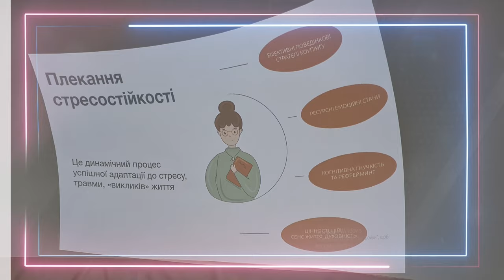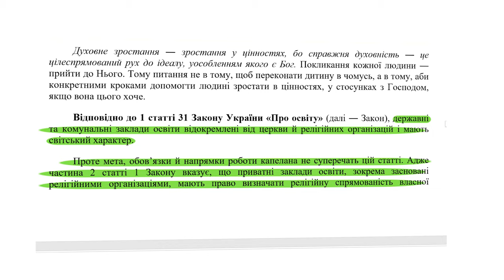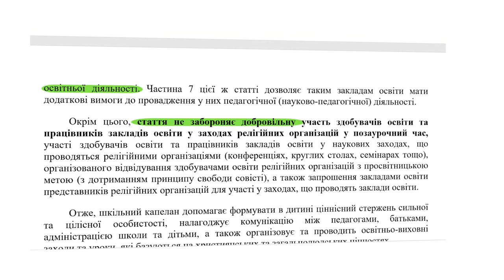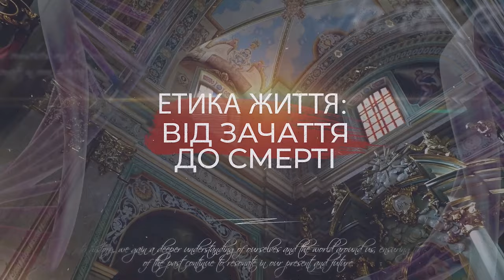День молитви і посту за мир в Україні: як вірні УГКЦ будуть єднатися для перемоги#ВідкритаЦерква#56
Дізнайтесь про те, ➡︎ 00:00:01 чим живе і як служить Українська Греко-Католицька Церква. Тижневий випуск, в якому ще більше цікавих розмов про життя УГКЦ, інтерв’ю на актуальні теми, цікаві гості та добрі (навіть неочікувані) поради від священників.

У програмі 22 лютого:
⚡️Капелан «у законі»: чи має право священник виховувати школярів?
⚡️День молитви і посту за мир в Україні: як вірні УГКЦ будуть єднатися заради перемоги над окупантом.

Ведучі:
о.Тарас Жеплінський, Віра Вальчук.

Поширюйте відео!

Україна молиться!